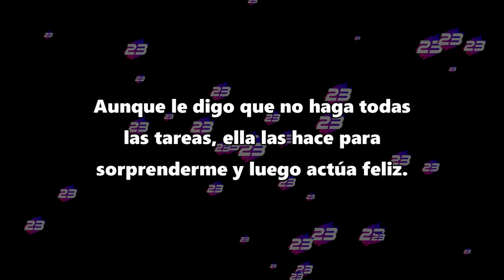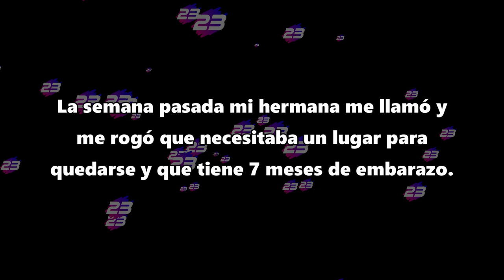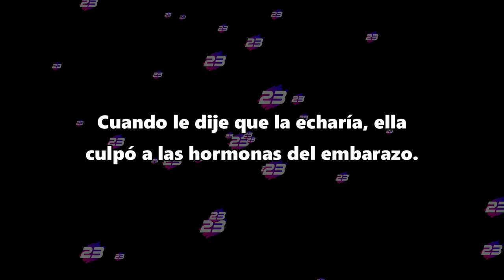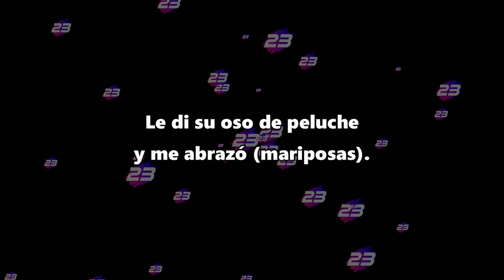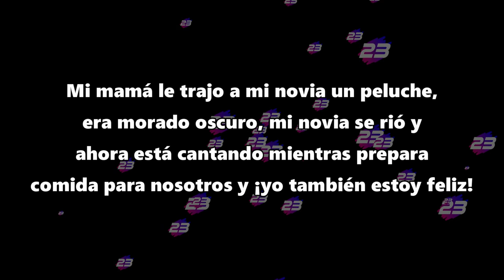Eché a mi hermana embarazada - CON ACTUALIZACIÓN - Reddit Español - r/VerdadFueraDeMiPecho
Eché a mi hermana embarazada porque hizo llorar a mi compañera de cuarto.

CON ACTUALIZACIÓN

- Reddit Español - r/ Verdad Fuera De Mi Pecho - r/ True Off My Chest